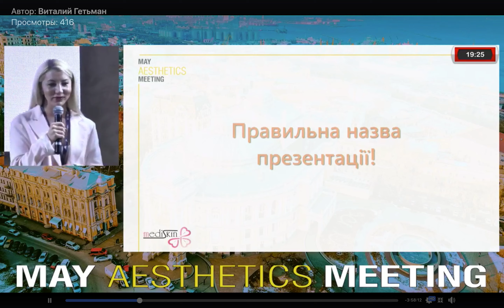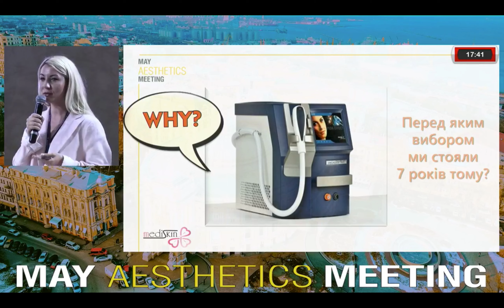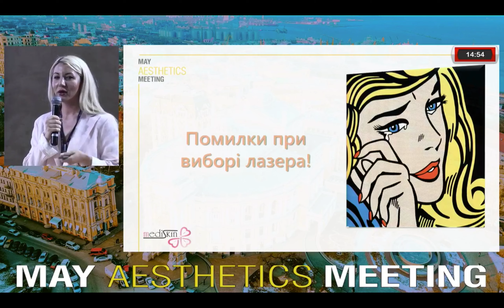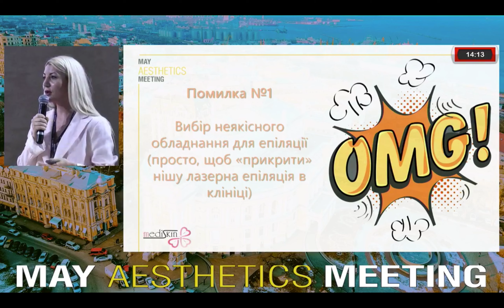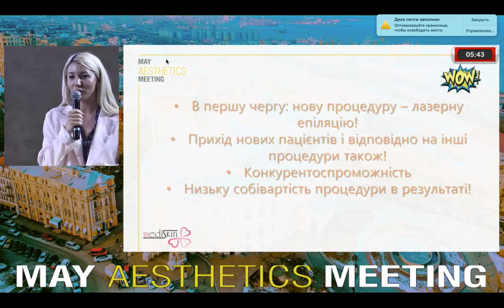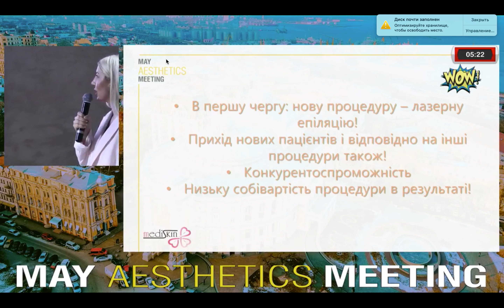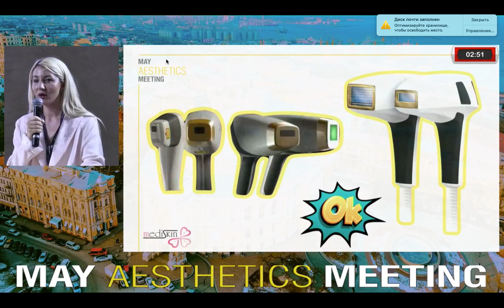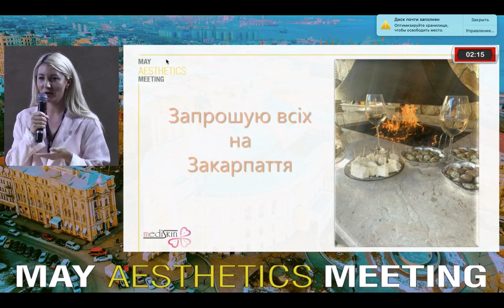ЛАЗЕРИ ASCLEPION - від приватної практики косметолога до мережі клінік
Як обравши правильно лазер на старті, перетворити маленький кабінетик лазерної епіляції на мережу клінік?

7 років тому Єлизавета Куртяк навіть не мріяла, про такий бізнес-проект як апаратна косметологія.
Але рік за роком, лазери ASCLEPION допомогли Єлизаветі стати власником найпопулярнішої на Заході України мережі клінік Mediskin.

Якщо ви, у 21 столітті надаєте послугу шугарінгу чи воскової депіляції - ви йдете проти часу!

Лазерна епіляція стала найзатребуванішою процедурою сьогодення, і це факт!

Як обрати лазер за один день?
Які можуть бути помилки при виборі лазерних технологій?
Чому за 7 років мережа клінік Mediskin має вже 6 лазерів ASCLEPION?

Відповіді у короткому виступі Єлизавети Куртяк на щорічному з'їзді фахівців естетичної медицини May Aesthetics Meeting.

Для отримання консультації експерта з обладнання - пишіть нам в соціальних  мережах

або телефонуйте :
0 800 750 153